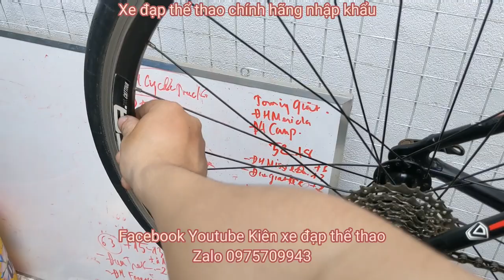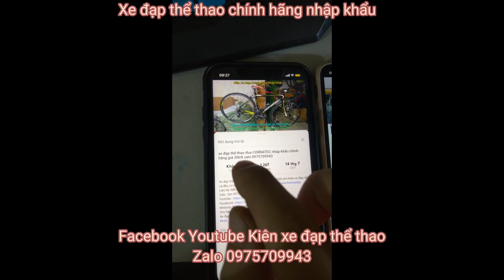Xe đạp đua khung nhôm càng Carbon JAVA SILURO cấu hình cao cối nổ giá ĐÃ BÁN zalo 0975709943